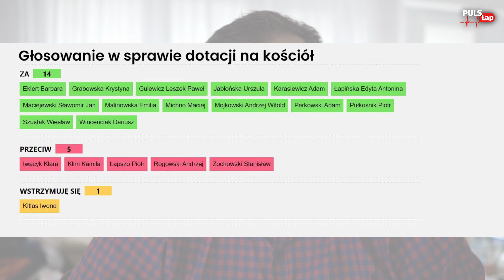#39 Kredyt gminy na kościół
W dzisiejszym odcinku:

👉Radni PiS do spółki z burmistrzem zadłużają gminę i przekazują te pieniądze na kościół
👉Czy można było te pieniądze przeznaczyć na podwyżki dla pracowników?
👉Co jest powód nerwowości wśród niektórych parafian